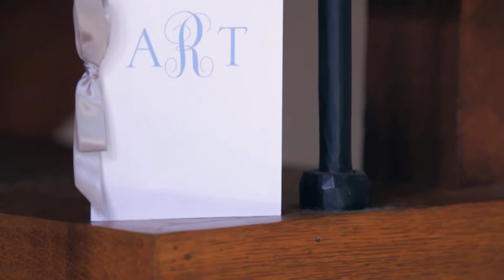Sunny Brook Country Club Wedding {Allison + Taylor Highlight Film}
Blossom Productions presents Allison and Taylor's beautiful St. Thomas Church and Sunny Brook Country Club wedding.